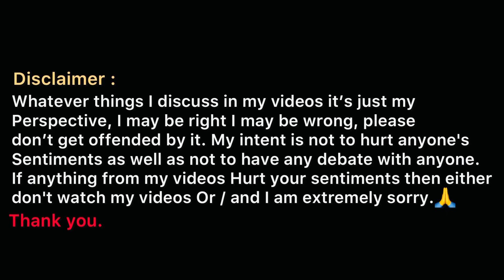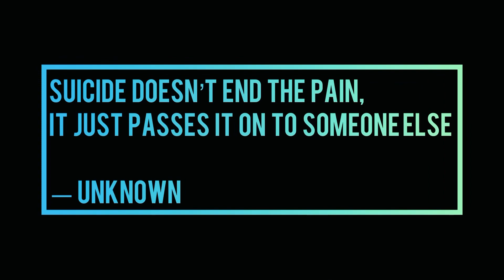I wanted to commit suicide 😱 | Suicidal thoughts | by Shubham Lahamge | The Way I Think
Hey all, Welcome to the channel. I am shubham, I create videos with different genres such as, Travel Vlogging, motivation videos, guitar play, etc. Basically I love to explore all the dimenssions of mind, body, etc. I love to learn every single moment, so whatever I have learnt from life, I share all these things in the videos. see, I've come here not to do some different, or extra ordinary things, I just have come to express myself, in the best possible way.
when you get to know the real meaning of life and when you have achieved that solitude deep inside within you, you'll no longer remain complaining about the things.
In this video I’m gonna discuss why you should not commit suicide? Life is very precious, you should not ruin it for anyone who doesn’t even care about you. Watch this video till end and

00:00 Intro
00:53 What is Suicide?
02:02 Don’t ruin your life
03:34 How does it hit ho your mind?
6:28 How to overcome?
10:08 Why it happens to you?
13:30 Outro